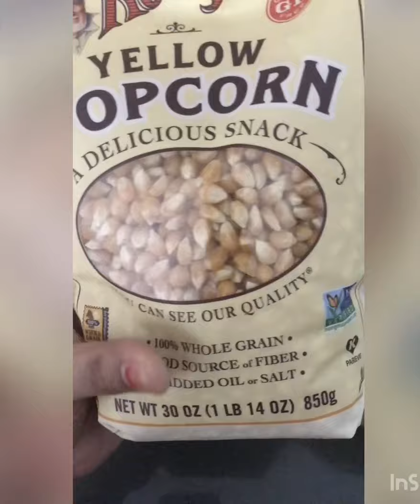Cara buat popcorn di rumah mudah Dan sedap 😊👍🏻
Bahan2
Jagung
Gula merah
Caramel
Butter
Minyak masak
Garam